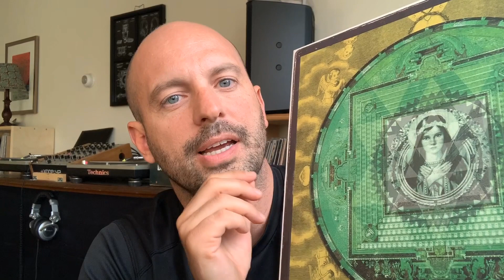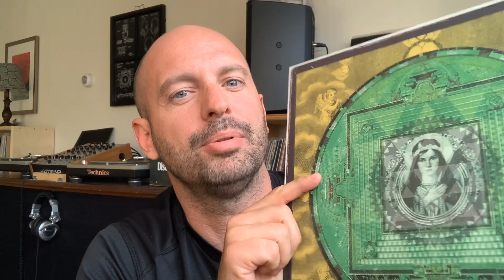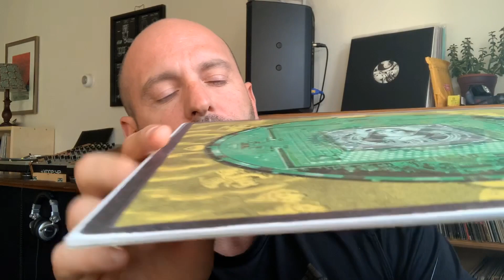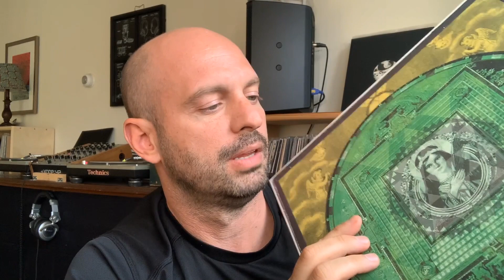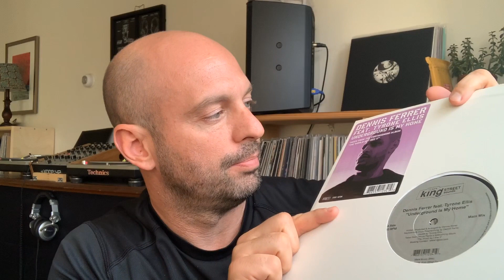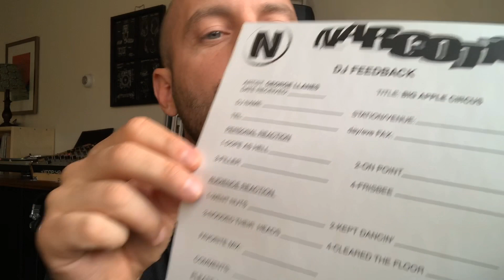M.A.M.P Ep. 13 (Mike Huckaby Tribute & Vinyl Picks)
Intro theme and graphics by Shady Monk